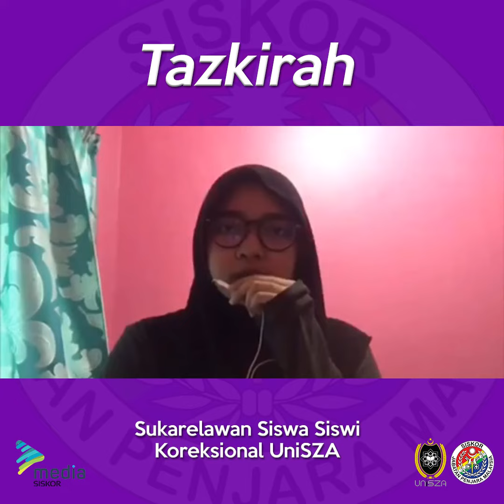KULSAM: Fitnah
[SharingSISKOR: FITNAH]

Fitnah merupakan tuduhan yang dibuat-buat untuk memburukkan atau membencanakan seseorang.

Sebagai seorang pelajar dan seorang muslim isu fitnah ini perlu diberikan perhatian kerana ia hanya mendatangkan perselisihan dan kemurkaan Allah S.W.T

"Sucikanlah hati daripada sifat hasad dengki yang mampu mendorong seseorang untuk melakukan fitnah"

Marilah kita bersama-sama saksikan perkongsian oleh anggota SISKOR, Cik Nurul Syahirah. Topik yang disampaikan oleh beliau ialah "FITNAH".

Jom sertai kami
Kor Siskor Unisza untuk mengetahui pelbagai ilmu baru bukan hanya berkaitan dengan kepenjaraan malah dari pelbagai aspek lain. Jangan risau anda masih berpeluang. Sekiranya anda berminat untuk mengetahui dengan lebih lanjut , sila klik sekarang link pendaftaran dan PAUTAN berikut:

“Ke Arah Dihormati & Menjadi Rujukan Masyarakat”

Ikuti laman sosial rasmi kami;⁣